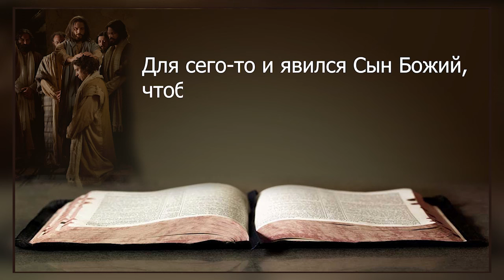Для чего же явился Христос?